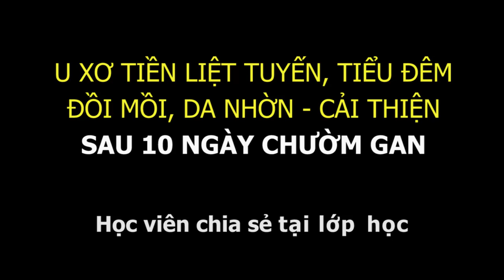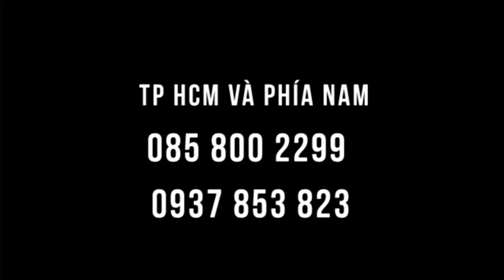U XƠ TIỀN LIỆT TUYẾN, TIỂU ĐÊM, ĐỒI MỒI, DA NHỜN, chườm gan 10 ngày cải thiện